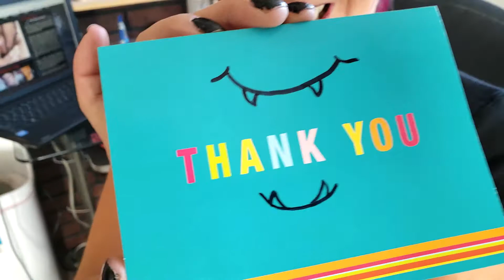Why We Do What We Do!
N'Joying the Kaos!  Client Appreciation!!!

Featuring: Krys Kaos
Voice: Stavros
Shot, Chopped, & Music by Stavros